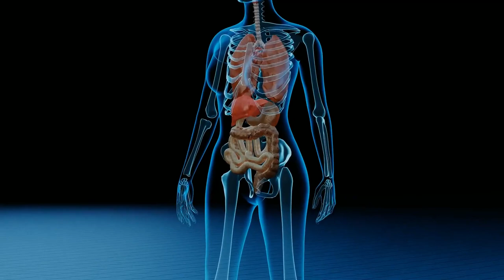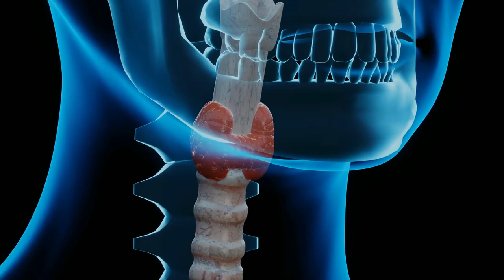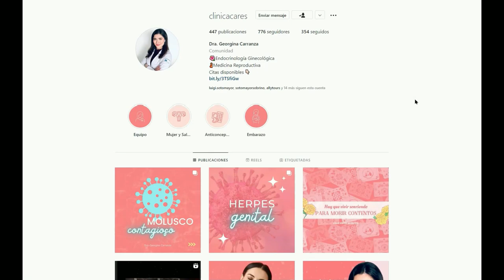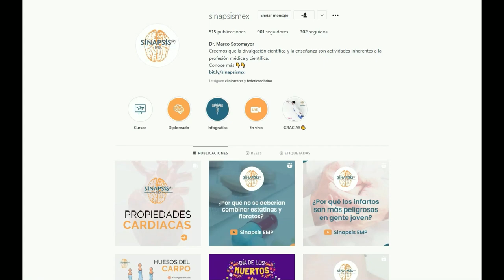10 enfermedades autoinmunes más frecuentes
El día de hoy revisamos las 10 enfermedades autoinmunes más frecuentes entre las que encontramos las enfermedades autoinmunes tiroideas, el vitiligo, la esclerosis múltiple, entre otras.

00:00 INTRODUCCIÓN
00:37 MIOCITIS
01:40 SJÖRGEN
02:45 LUPUS
04:03 ESCLEROSIS MULTIPLE
06:02 ANEMIA PERNICIOSA
07:14 DIABETES MELLITUS TIPO 1
09:29 VITILIGO
11:08 ARTRITIS AUTOINMUNE
12:33 ENFERMEDAD DE GRAVES
14:06 TIROIDITIS DE HASHIMOTO